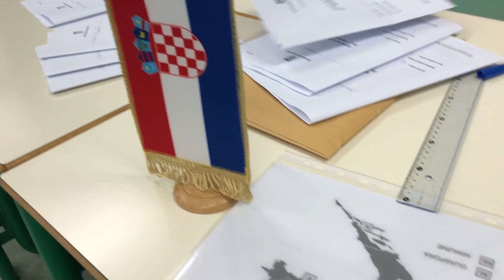Glasanje u Sarajevu na hrvatskim parlamentarnim izborima